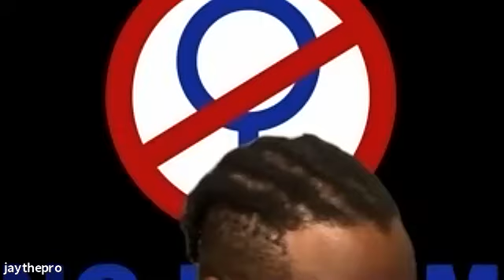N O M A A M 6 28 21 Feat Geoff